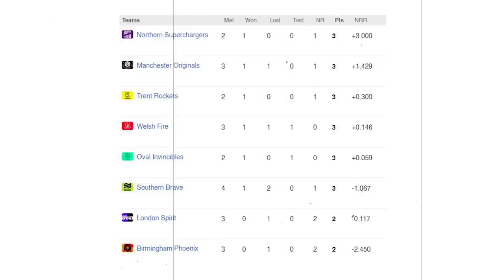The Hundred 2023: Oval Invincibles vs Manchester Originals 13th Match Prediction | OVI vs MNR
The Hundred 2023: Oval Invincibles vs Manchester Originals 13th Match Prediction | OVI vs MNR | Who Will Win? | OVI vs MNR Playing 11 | Playing 11, Key Players, Fantasy Team

Find out all the crucial details (pitch report, head-to-head, Probable playing 11, and key Players) of the upcoming 13th Match between Oval Invincibles vs Manchester Originals of the "The Hundred 2023" Tournament.